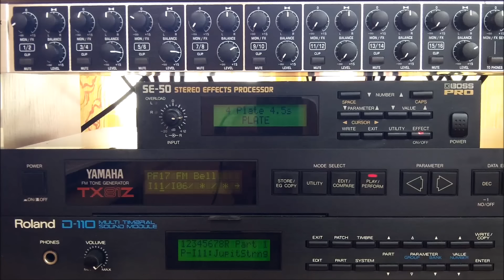Gazebo - I Like Chopin (Instrumental Cover by Franck Choppin)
Here is my synth cover of this great 80s classic, inspired by the original 12" instrumental version. I hope you will like it!

gear used:
• synths and drum machines:
Roland Juno-106, Roland Alpha Juno-1, Moog Minitaur, Korg M1, Roland D-110, Yamaha TX81Z, Roland F-110, Roland TR-707

mastering:
• follow Doctor Mix:

note:
• Pierluigi Giombini said:
"I recorded this track at "Titania" studios in rome, using the Piano as the only acoustic instrument, along with an oberheim and my beloved minimoog for the different sounds. The drum sounds were generated by a mix of the linn drum machine and the simmons drum sinth. Contrary to what some people might assume, all the keyboard sinth sounds were played in real time by myself, not a sequencer." (source: giombinimusic.com)

▶ original track: "I Like Chopin" by Gazebo (1983)
Written by Paul Mazzolini
Produced by Pierluigi Giombini